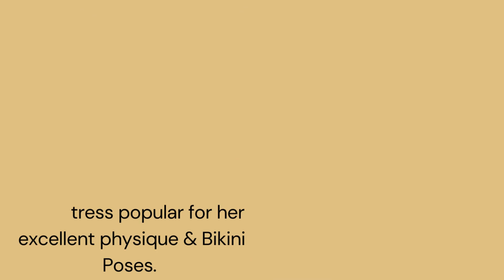Kelly Greyson Gagged scene Update | Muscular & Aggressive Woman Gag | Fortress: Sniper’s Eye | MB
Kelly Greyson is an American Actress & producer. She is popularly known for her excellent physique & Bikini poses. She is very adventurous and loves to travel. She flaunts her hottest curves in bikinis elegantly & seductively. She plays the role of "kate" in Fortress: Sniper’s Eye. For the first time, the muscular lady gets bound & gagged. The Short glimpse from the trailer shows kelly was duct tape gagged & tied in a chair. The movie is set to release on April 29.

This video is about Kelly Greyson gagged scene Update. The information was provided & verified by MB Studio. Fact, details & explanation by Mb Studio team. The content reviewed in this video is fictional and We do not encourage viewers to attempt the activities in our videos.  It's for entertainment & educational purposes only and does not promote violence against anyone.  Viewers' discretion is applicable.

Copyright credits:- The copyright of the music, audio, and visual is owned by the original creator of the music, Visuals.

-Doesn't promote violence against anyone.